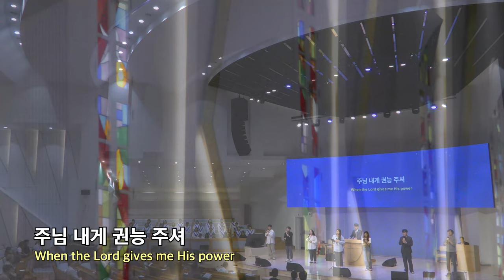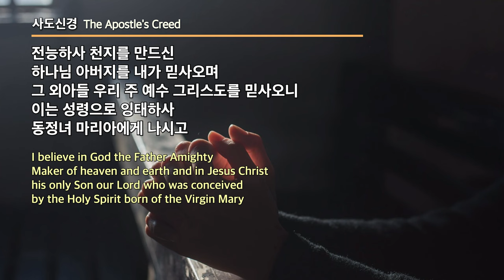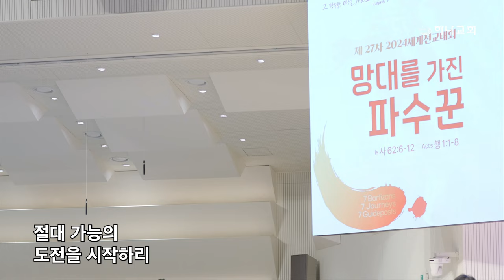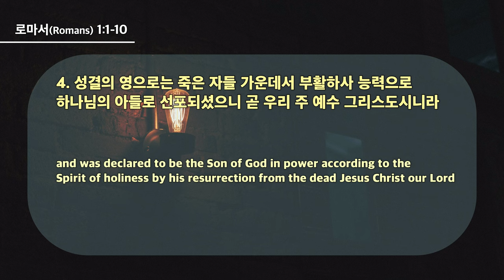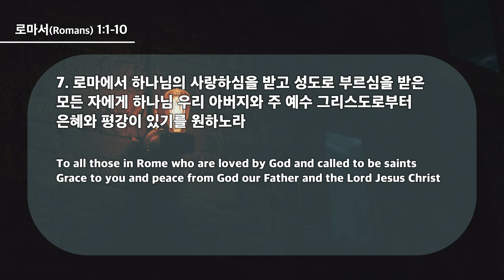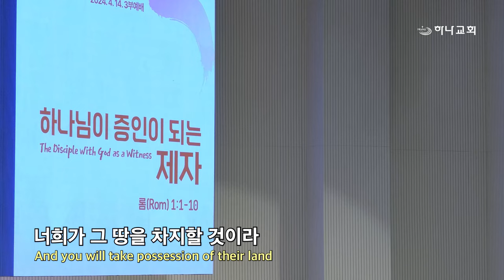20240414 대구하나교회 3부예배 전체